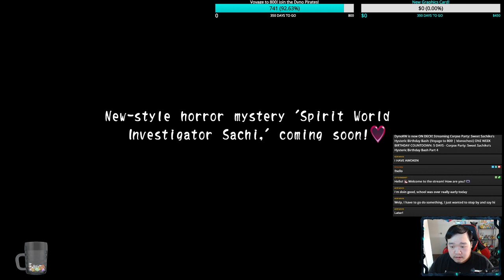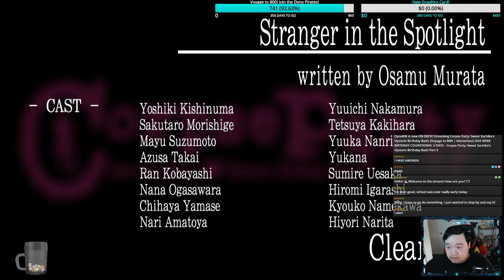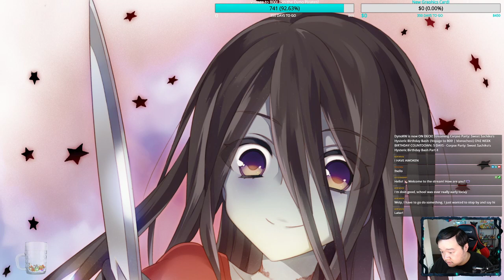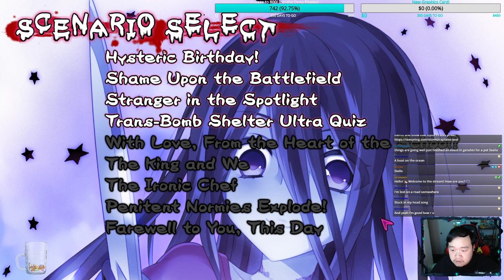Corpse Party: Sweet Sachiko's Hysteric Birthday Bash | Part 4 (Twitch)